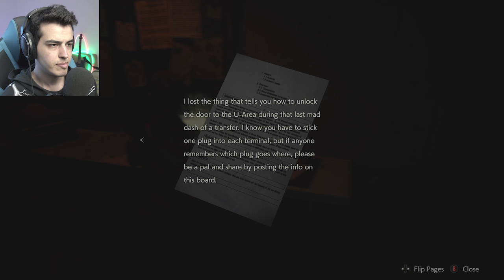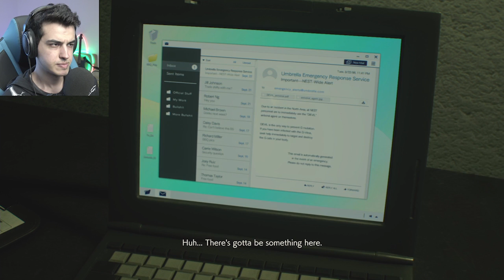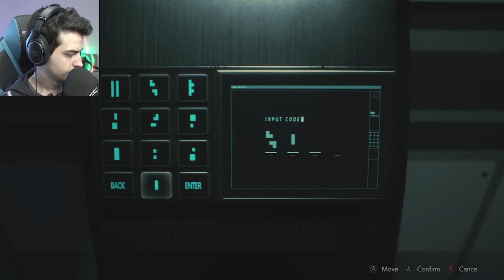True Ending پایان اصلی - Resident Evil 2 | Part 11 [Persian/Farsi]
نظراتتون رو بنویسید بچه ها .. تا جایی که بتونم زود زود پارت هارو میزارم واستون .. لایک و کامنت یادتون نره